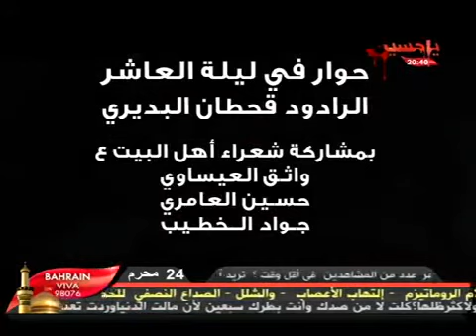نعي مفجع على عبد الله الرضيع ع مله قحطان البديري اتحداك ماتبجي